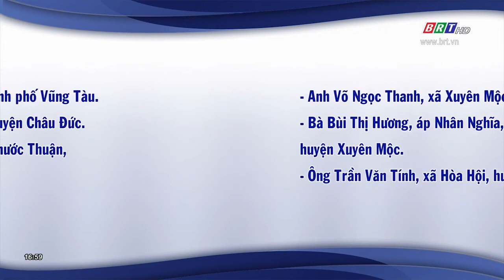Thư đi tin lại 08/11/2020 | BRTgo